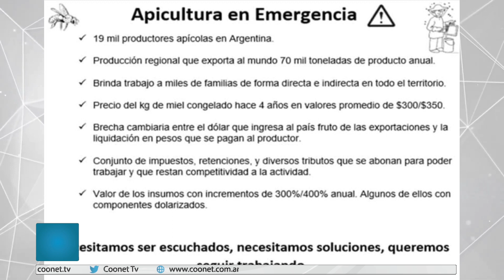Apicultores unidos reclaman para mejorar su situación actual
Diego Domínguez (@nunobrk) – Cruce de rutas 1 y 17
Piden mejoras en el precio de la miel, uso de agro toxicos, situación de desmontes e incendios. Se manifiestan unidos para mejorar su situación actual
Gustavo Ahumada – Apicultor